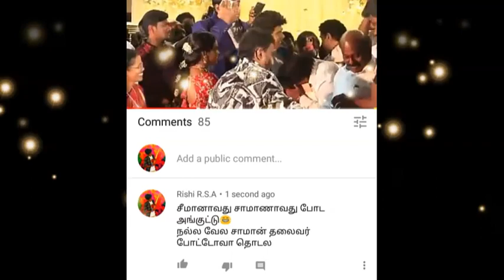ரஜினியின் புகைப்படத்தை தொடவே இப்படி பயந்து நடுங்கற! ட்விட்டரில் சீமானை வச்சி செய்யும் ரசிகர்கள்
Rajinikanth fans trolls Seeman with ultimate memes in twitter based on latest reception incident
ரஜினியின் புகைப்படத்தை தொடவே பயந்து நடுங்கற! ட்விட்டரில் சீமானை வச்சி செய்யும் ரசிகர்கள்